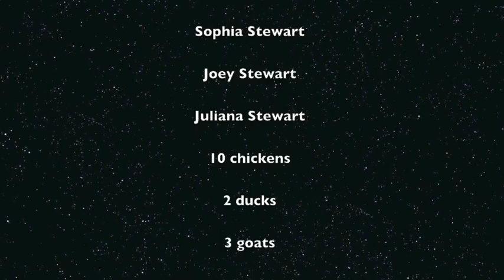Grace's Project 10_13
Grace's project 2